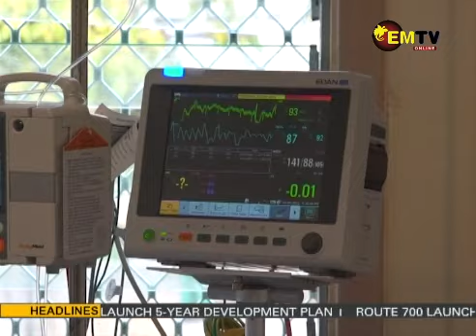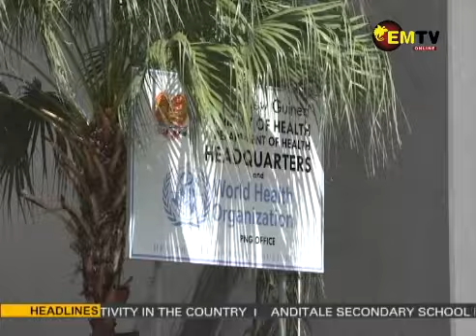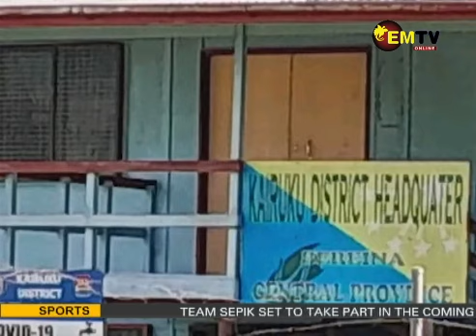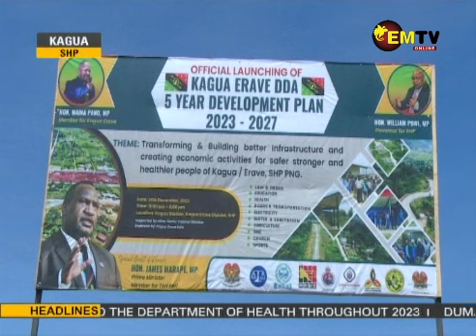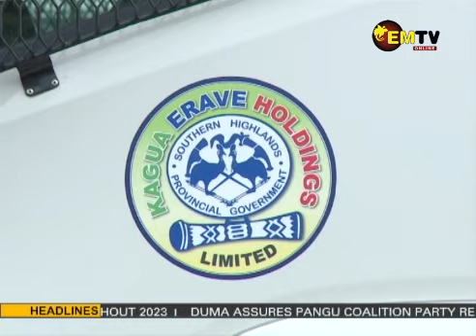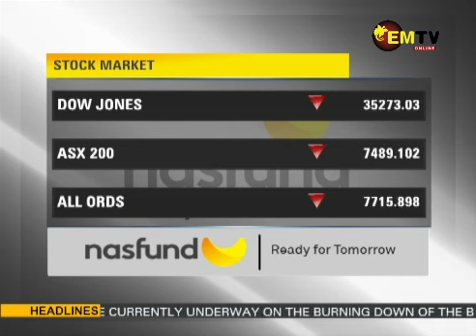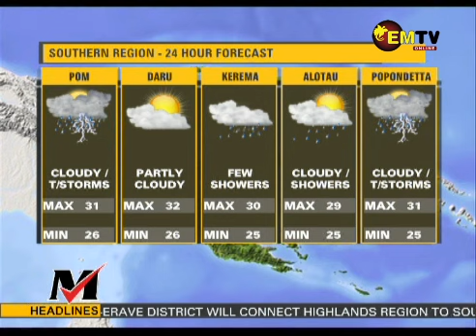EMTV NEWS - WEDNESDAY 3RD JANUARY, 2024